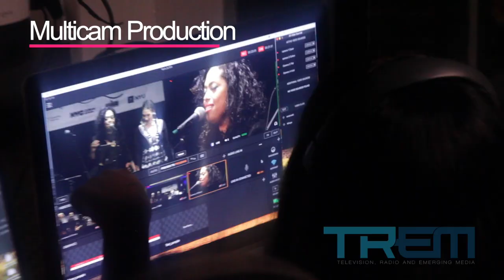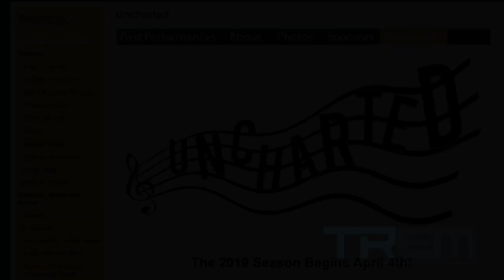04 Remote Multicam Production